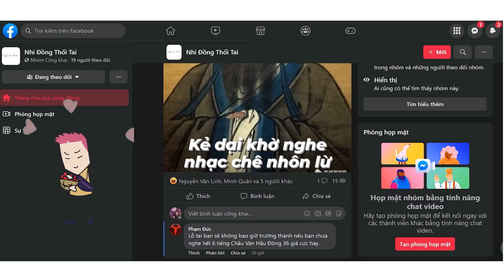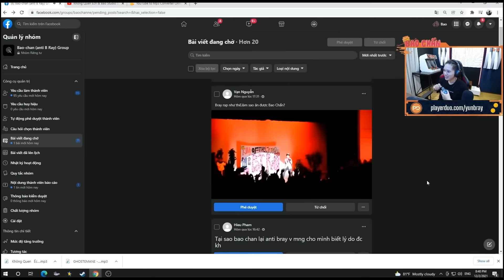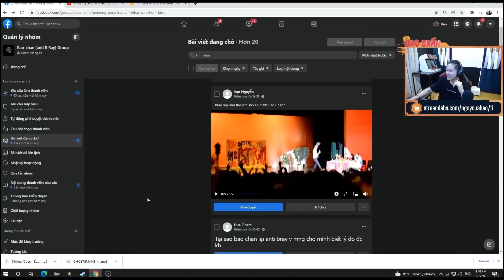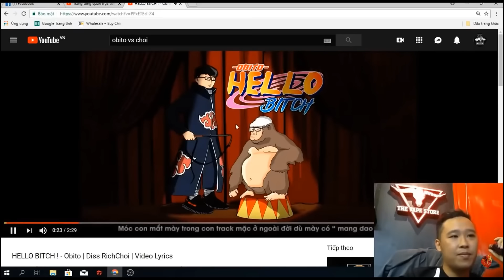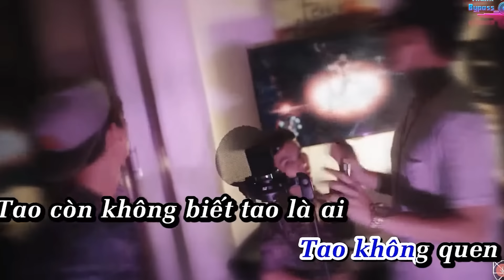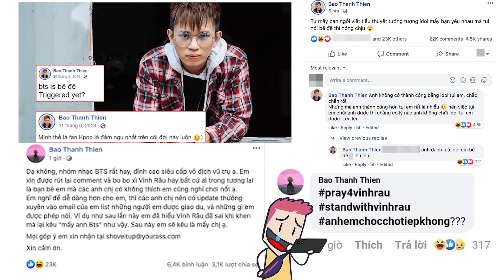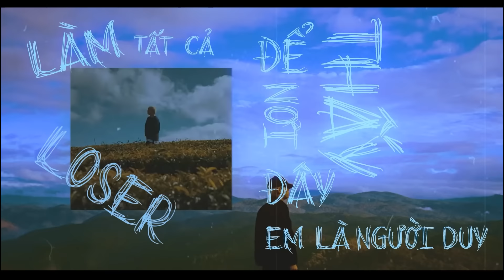Bray là người cứu rỗi của Rap Việt? | Nhi Đồng Gặp Gỡ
Follow hệ thống fanpage của Nhi Đồng Mất Não tại:
Mr. Linh Nguyen